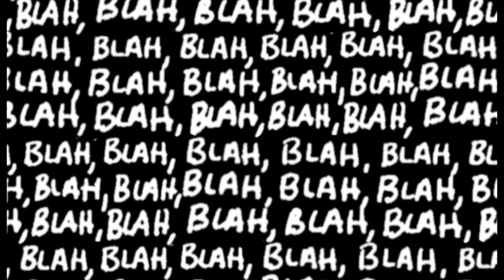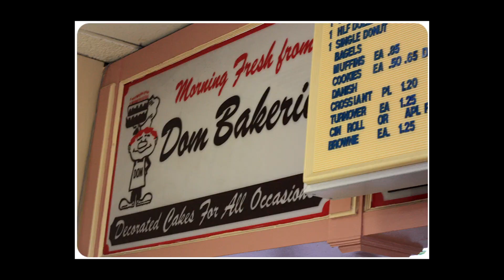Hustlin' to be an Artist with Newwavnas (Ep.5)